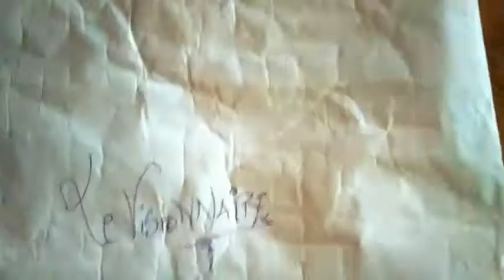PORTRAIT de @valery_ndongo par BRICE LE VISIONNAIRE (EXCLUSIVITÉ)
Vidéo surprise!
LE PORTRAIT  de l'humoriste VALERY NDONGO  fait par Brice Le Visionnaire.
Regarde bien, like, donne une note et partage STP.
Commande ta part au 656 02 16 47

What do you think about it? @valery_ndongo